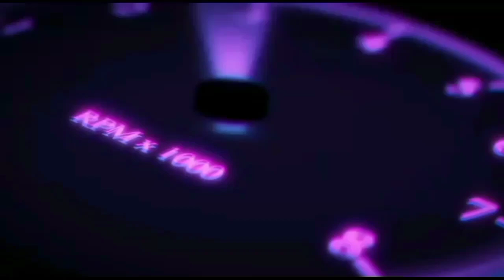හදිසියේ විදෙස් ගතවෙන නිසා නිකන් වාග් දෙනවා //Nishan Auto/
Friends welcome to my channal